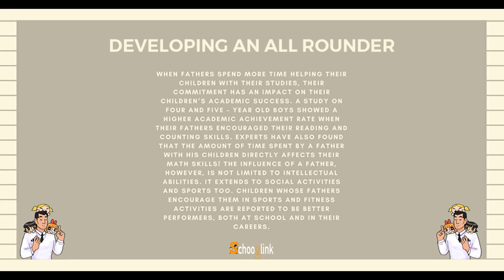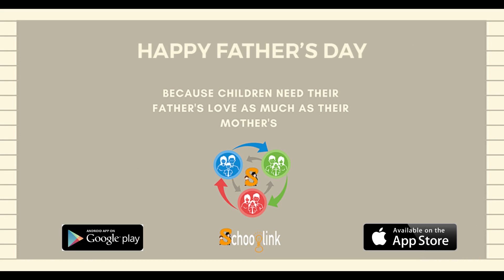Happy Father's Day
Schooglink wishes all its parents community a very HAPPY FATHER's DAY !!!